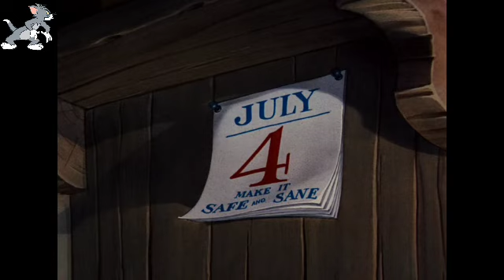28 April 2024